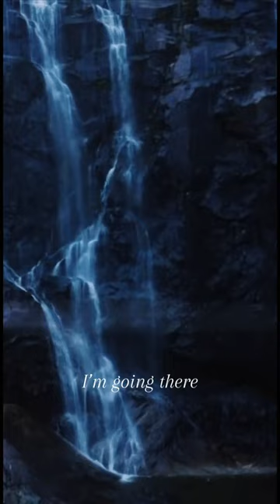Poor wayfearing stranger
Hear this epic song from Jax The Bard